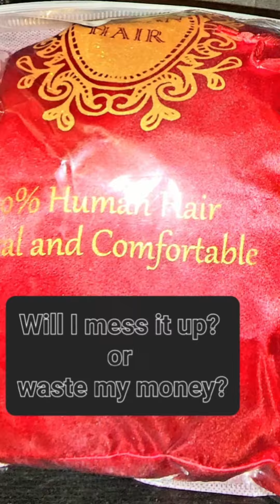1st time Dying wig,How did I do?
Any questions or comments, please leave in comments...

wig.
4x4 body wave
under Amazon Buys